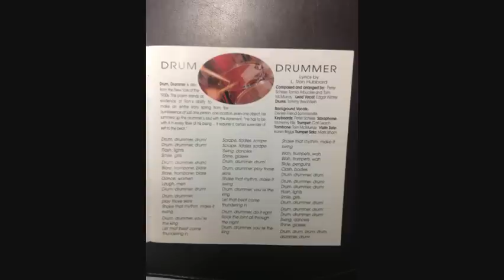"Drum Drummer" Official Scientology Music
This is a cool song.